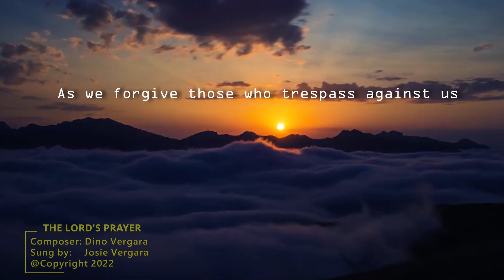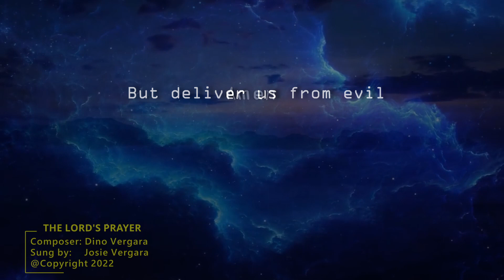The Lord's Prayer (Dino Vergara Original)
Music & Arranged by Dino Vergara
Keyboard: Dino Vergara
Vocal: Josie Vergara

This is the first original song composition by Dino Vergara